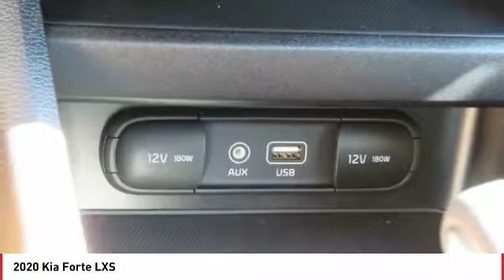2020 Kia Forte Monroe NC 02018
2020 Kia Forte LXS

Looking for the right 4 door car? Today could be your lucky day. this 2020 Kia Forte could be yours.